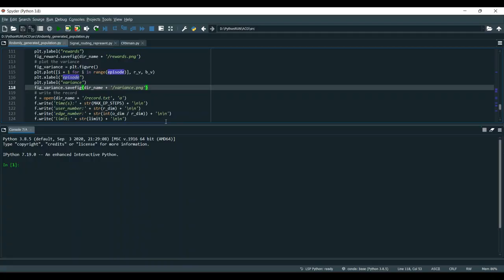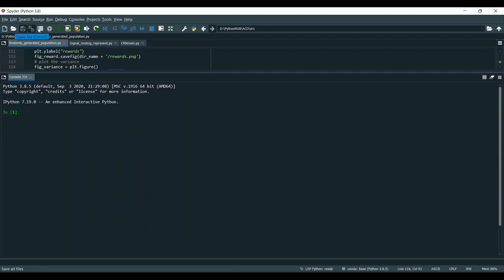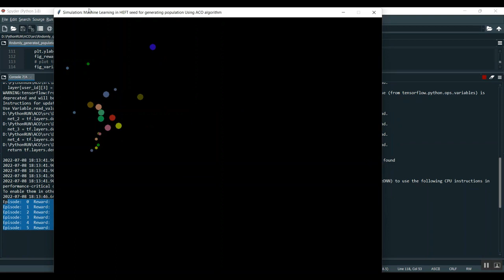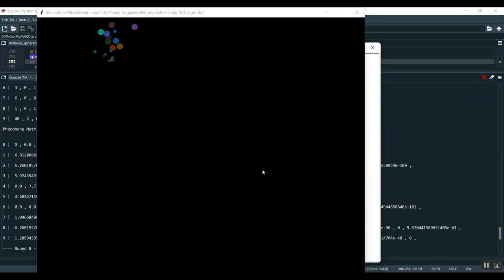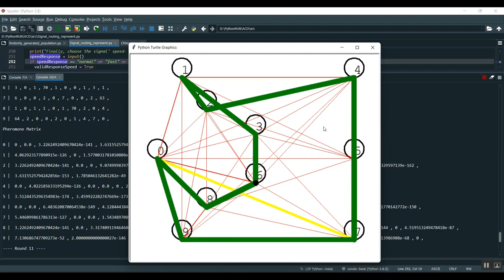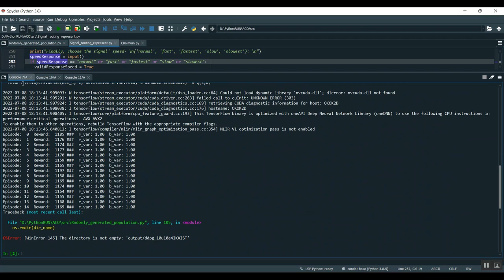Addressing the CQI feedback delay in 5G 6G networks via machine learning and evolutionary computing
IEEE PROJECTS 2024 TITLE LIST

* Complete Source Code
* Complete Documentation
* Complete Presentation Slides
* Flow Diagram
* Database File or Dataset
* Screenshots
* Execution Procedure
* Video Tutorials
* Supporting Softwares

Support Specialization
* 24/7 Support
* Ticketing System
* Voice Conference
* Video On Demand
* Remote Connectivity
* Document Customization